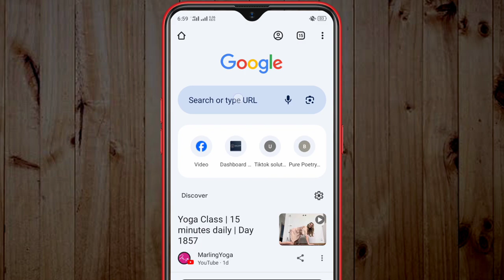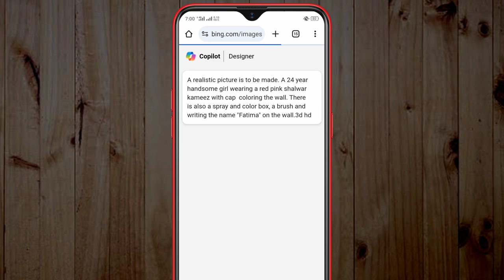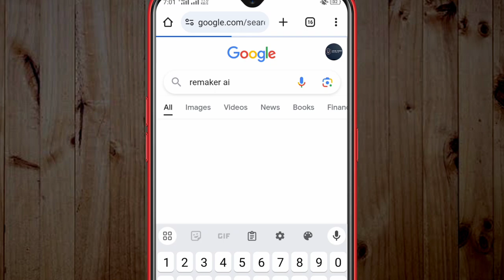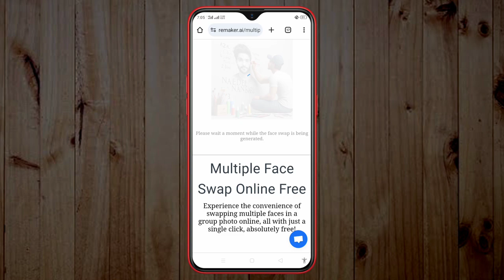3D Painting Name Images And Name + Pic 3d images | Bing image creator new prompt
Bing image creator new prompt for creating 3d painting name images.  an create also name and picture painting image.